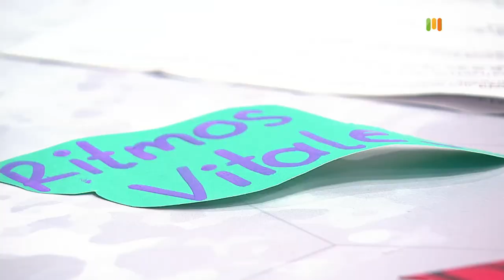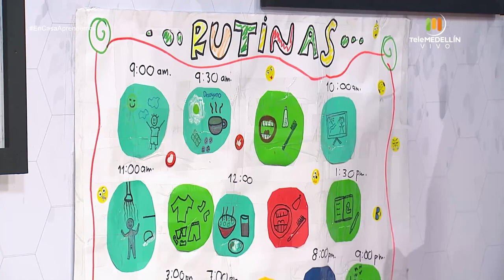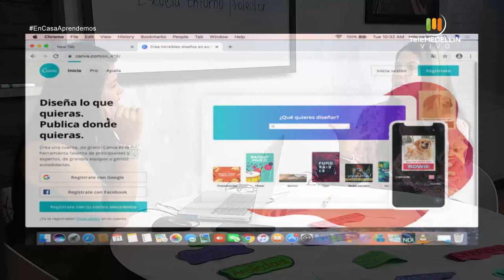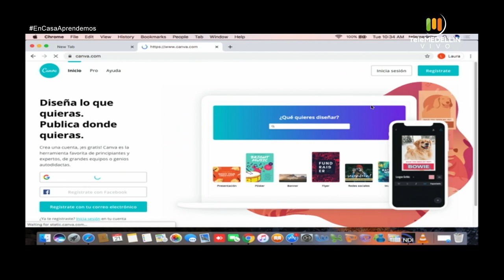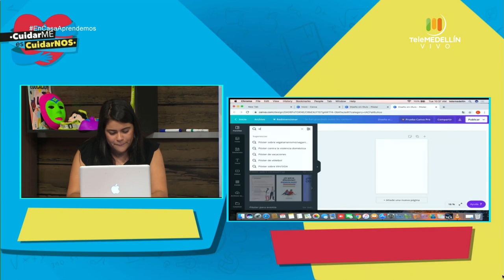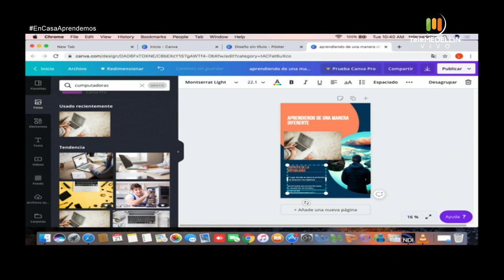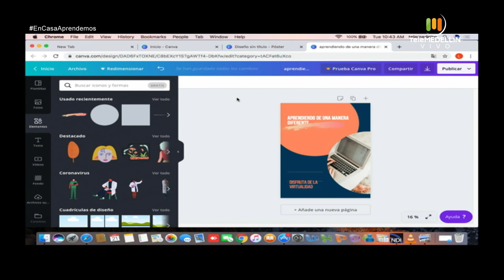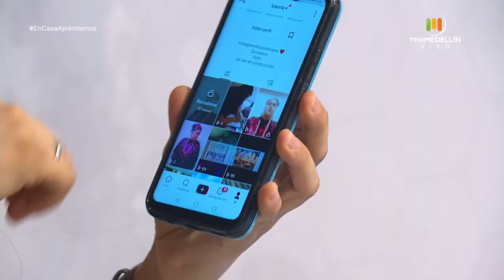En casa aprendemos - abril 21 [Programa completo] Telemedellín